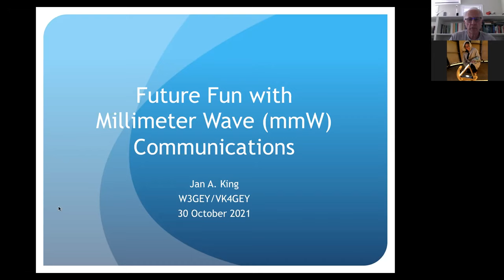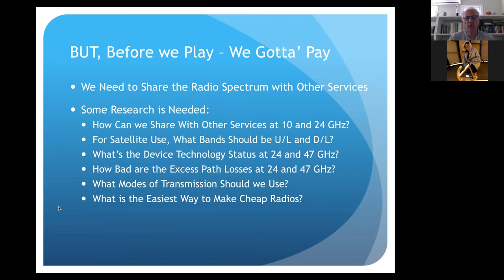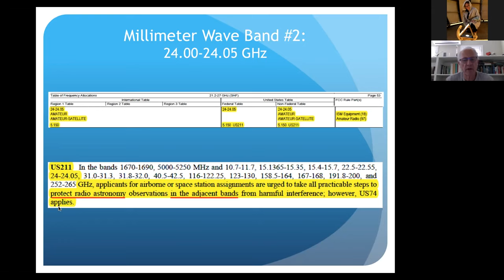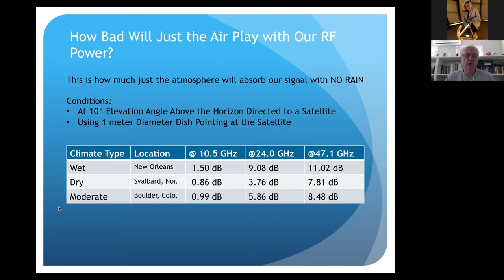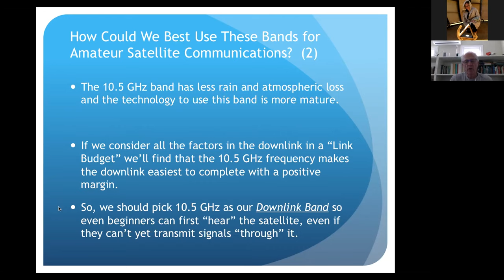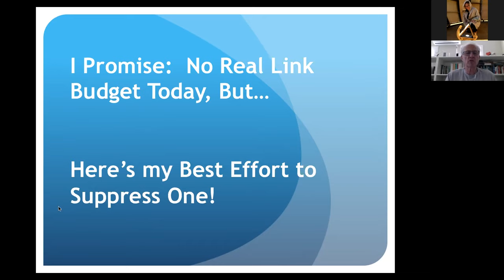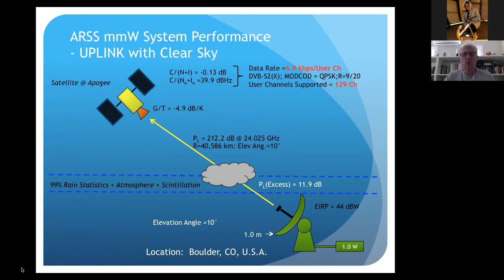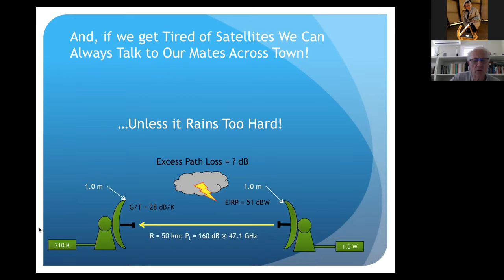Space and Satellite Symposium 2021 Jan King